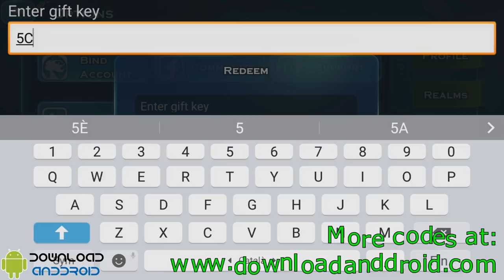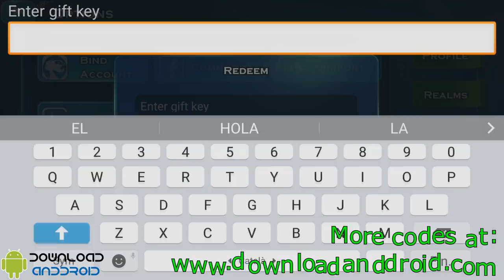Art of Conquest (AoC) - FREE Gift Codes January 2018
Use this Art of Conquest (AoC) FREE Gift Codes and recieve:
FREE Linari
FREE Gold
FREE Elixir
FREE Wood
FREE Crystals
FREE Mithril
FREE Blood Diamonds

Explore a huge magical world!

Besiege enemy strongholds to expand your kingdom, slay nefarious dragons with a band of legendary heroes, and challenge players around the world to epic real-time battles!

FEATURES

● CHALLENGE your friends to thrilling real-time duels
● COMMAND hundreds of individual troops on a single - breathtaking field of battle
● SUMMON dozens of mythical heroes, each endowed with powerful abilities
● CHOOSE from five mighty races to raise your army
● BUILD your stronghold and besiege the enemy
● SIX embittered kingdoms strive to survive
● EXPLORE the beautiful, hand-crafted world of Nore
● DEFEAT evil bosses and loot unfathomable rewards